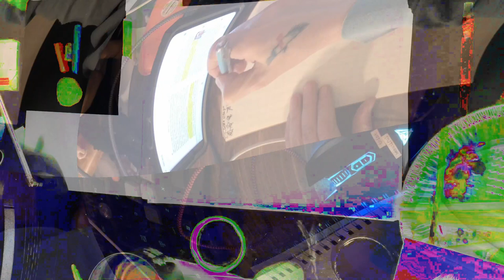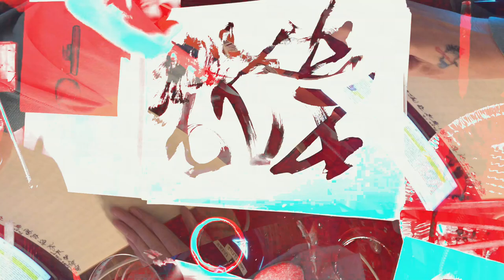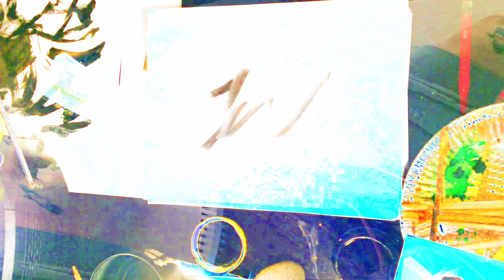[EPILEPSY WARNING] Movie 24 02 17 10h15m23s